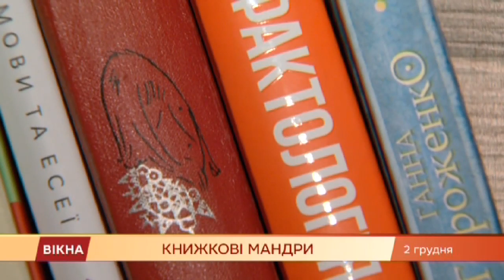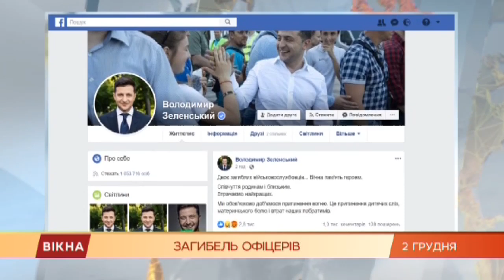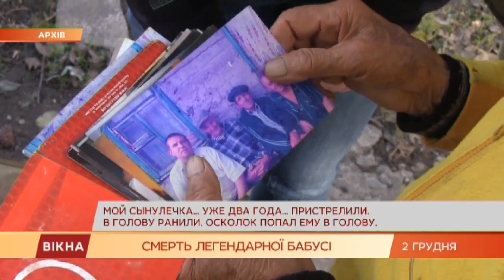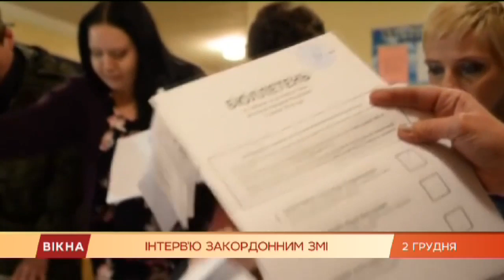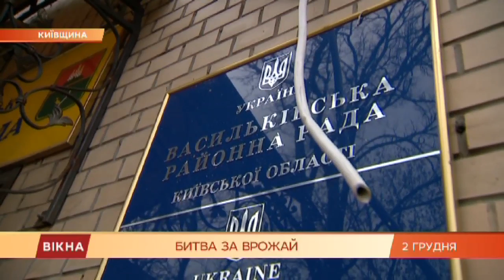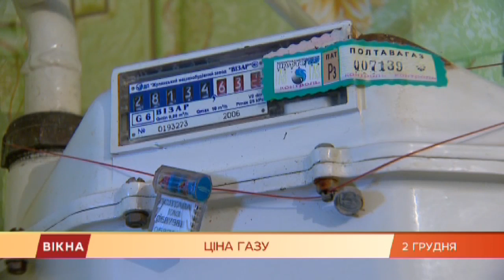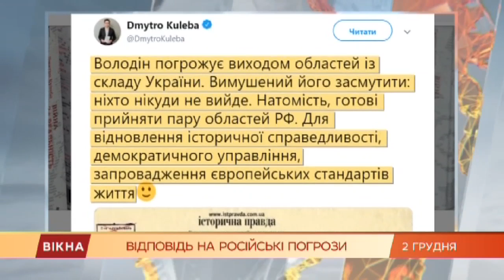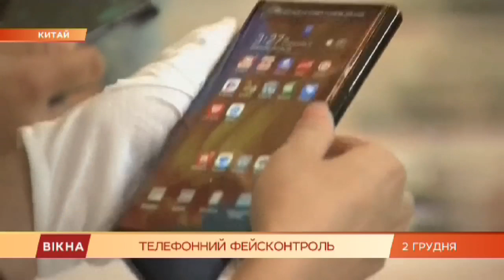Вікна-новини. Выпуск от 02.12.2019 (23:00)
- Как работает буккроссинг в Украине

- Тысячу вареников за час? Полька попала в Книгу Рекордов Гиннеса

- Почему никто не знает, какой будет цена на газ в 2020 году